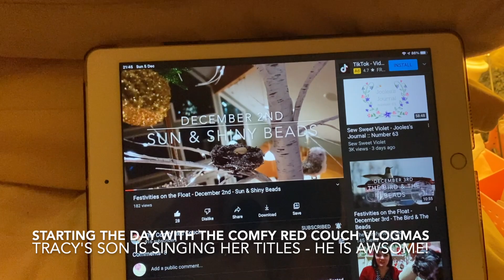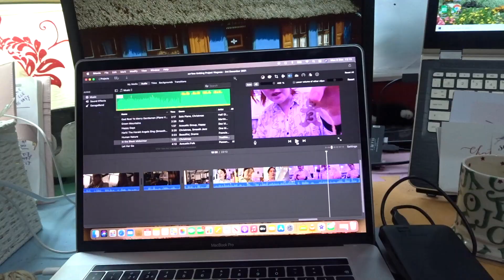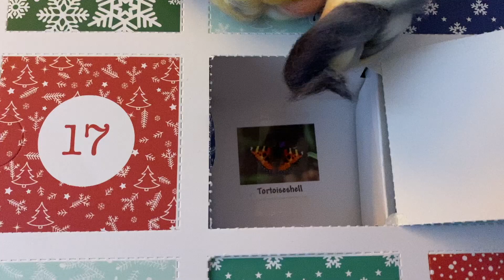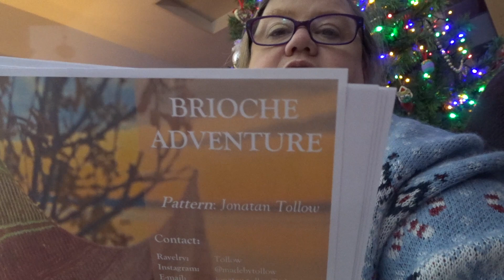scr1tno Knitting Project Vlogmas 6th December 2021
Welcome to my Vlogmas series for 2021! Join me for all things Christmas and family. And of course an appearance from the animals!